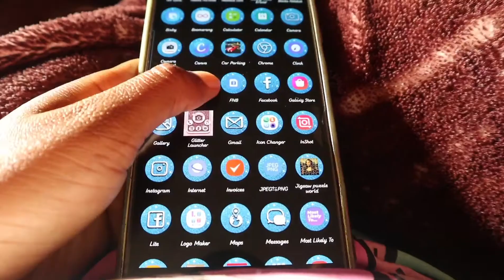How I deal with my MENTAL HEALTH | South African Youtuber